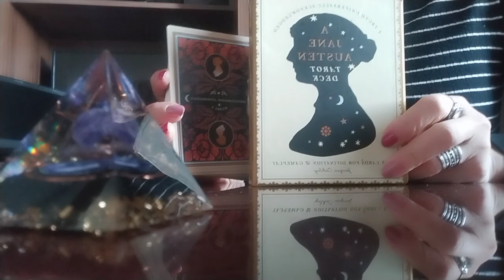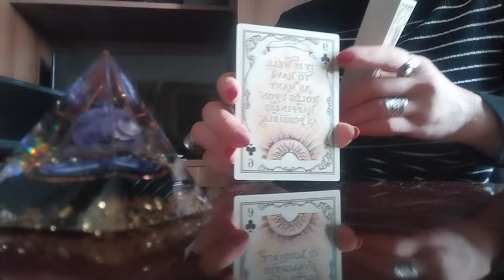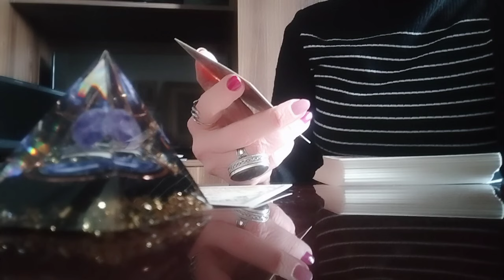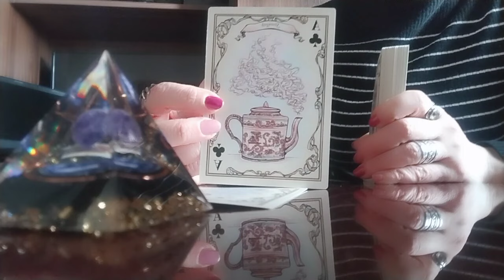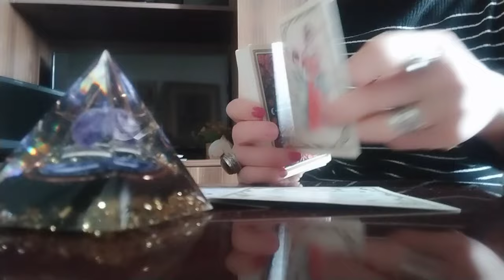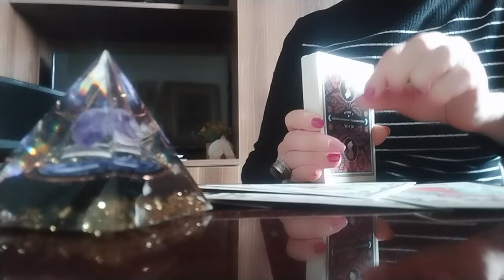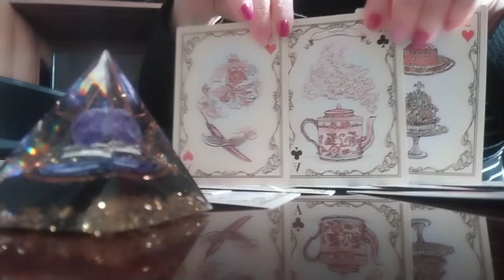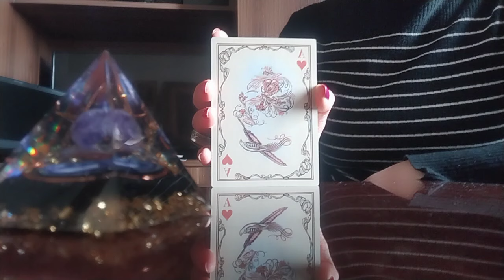რას ფიქრობს ის თქვენზე ახლა? ტაროს ვეკითხებით მასზე🤩👩❤️👨🥰❤️